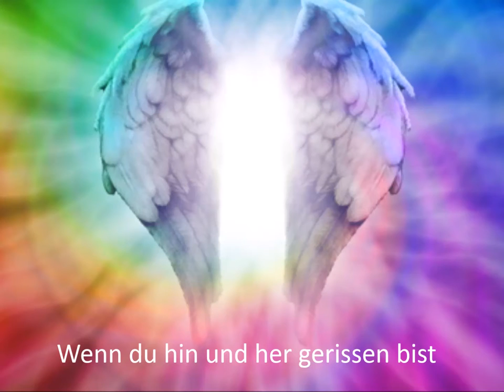Engel Uriel | smaranaa.eu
Engel Uriel hilft dir, dich zu entscheiden, wenn wenn du hin und her gerissen bist. Trost und Zuversicht helfen dir zu vertrauen und einen Weg im Leben zu finden.

Musik by Benjamin Heller